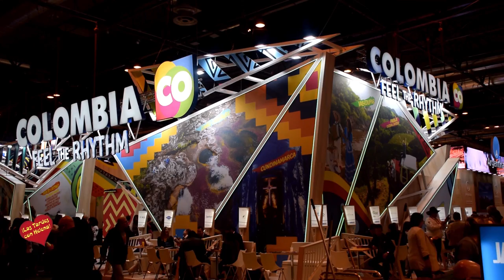Fitur 2019 Stan de Colombia entrevista de Helena Olaya a Orlando Martínez Nagle y a la Banda De Musi